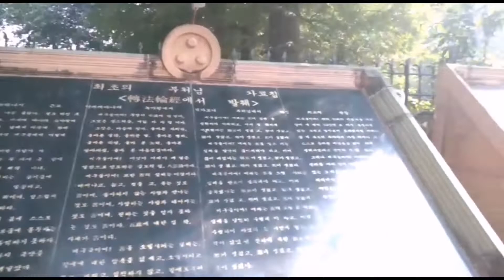Sarnath Darshan सारनाथ दर्शन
सारनाथ बौद्ध मंदिर
सारनाथ जापानी मंदिर
सारनाथ कोरियन मंदिर
सारनाथ संग्रहालय
सारनाथ चिड़ियाघर
सारनाथ सारंग मंदिर
1.